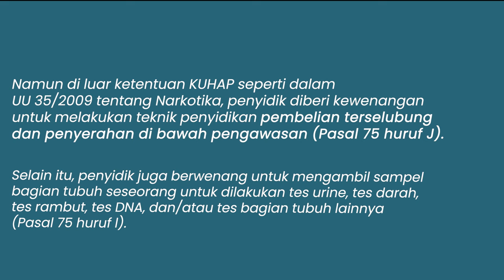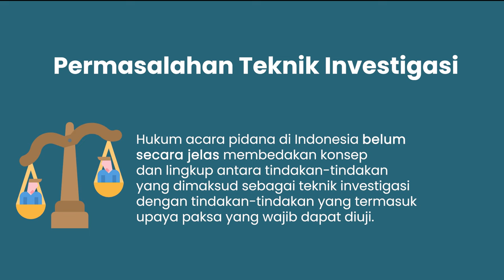Permasalahan Teknis Investigasi Tertentu* di Indonesia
Dalam peradilan pidana salah satu hal yang bisa dilakukan aparat penegak hukum adalah melakukan investigasi atau penyidikan dengan teknik tertentu.

Beberapa teknik investigasi yang dikenal dalam peraturan perundang-undangan di Indonesia adalah untuk tindak pidana narkotika yaitu pengambilan sampel tubuh, pembelian terselubung dan penyerahan dalam pengawasan.

Namun, dalam pengaturan dan implementasi teknis investigasi tersebut ditemukan berbagai permasalahan, Apa saja permasalahannya?

Yuk Tonton video untuk mengetahui informasi selengkapnya!

Akses juga penelitian ICJR: AUDIT KUHAP